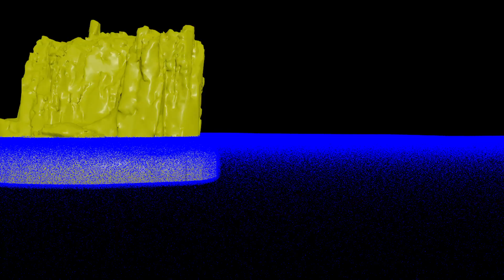Houdini FLIP RND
Working on a few ideas for a shot using custom FLIP domains and camera frustum optimizations.